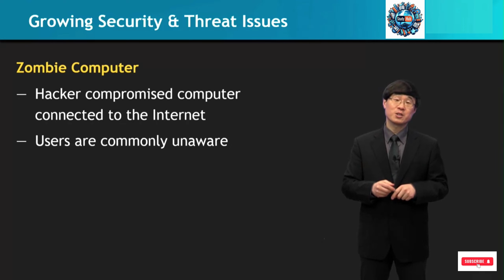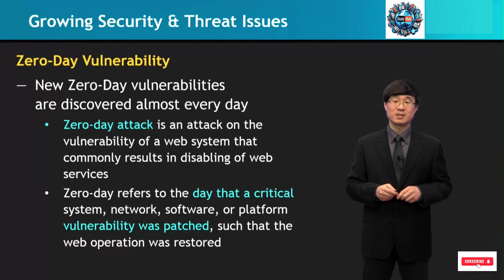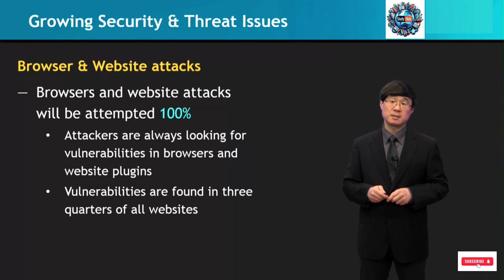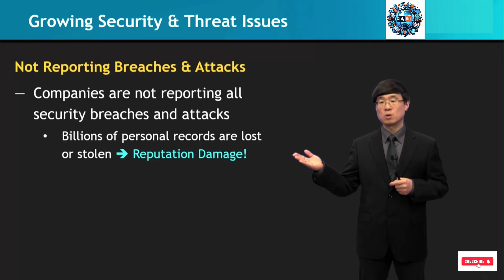Lecture 16: Growing Security & Threat Issues| Zero-Day Vulnerabilities and Attacks| Zombie Computer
Dive into the realm of growing security and threat issues as we explore topics such as botnets, zero-day vulnerabilities, and browser attacks. Learn about the covert operations of botnets, the alarming prevalence of zero-day vulnerabilities, and the persistent threats posed by browser and website attacks. Gain insights into the challenges of defending against these threats and the importance of proactive security measures in safeguarding networks and data.